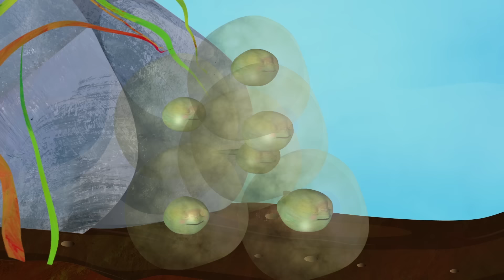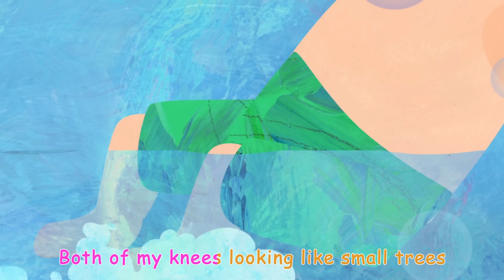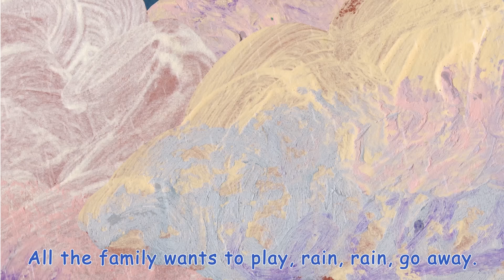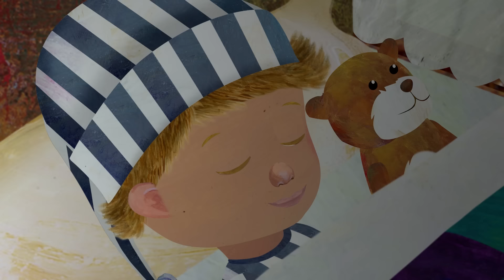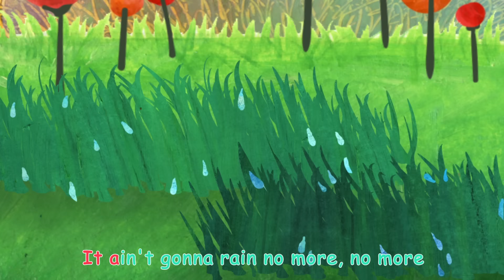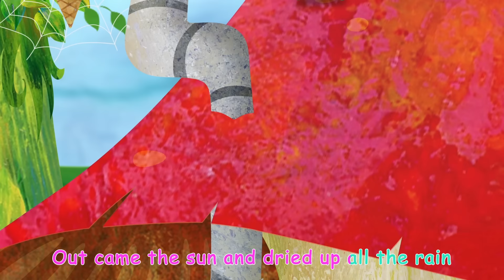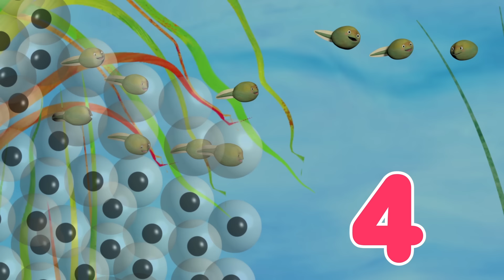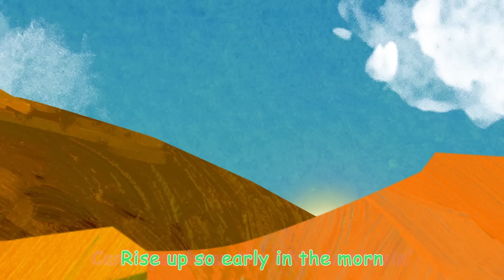Bird Song + More Nursery Rhymes & Kids Songs - CoComelon